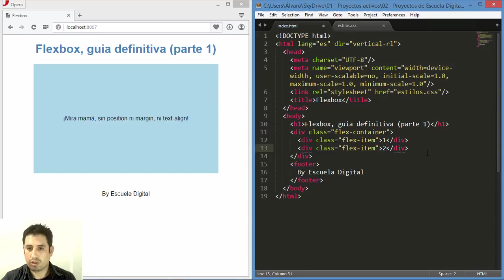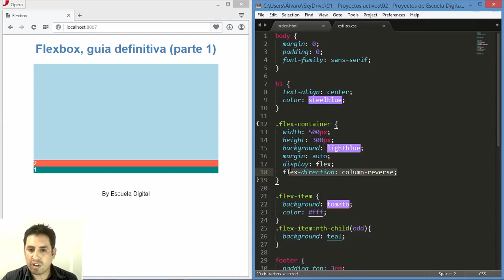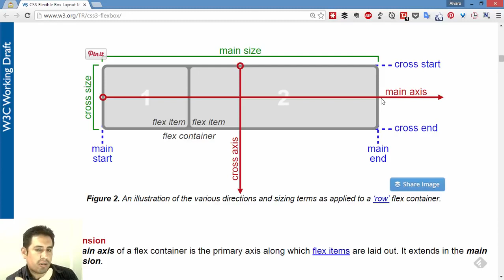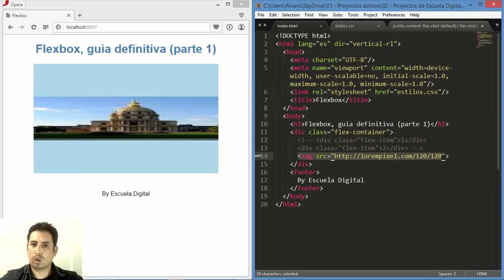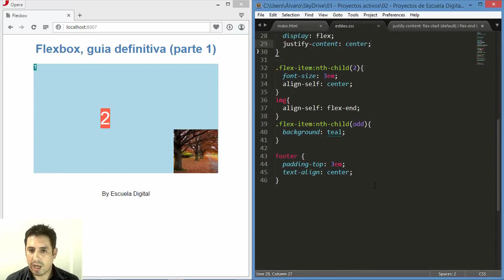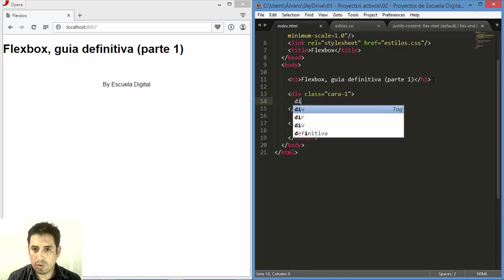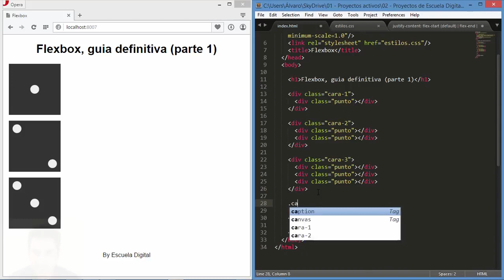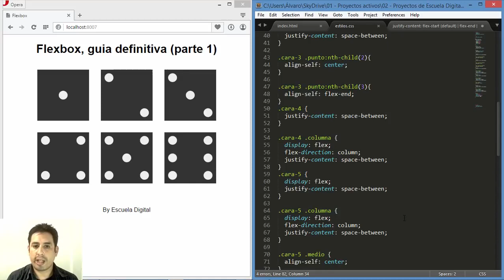Guia definitiva de flexbox 1 Main Axis y Cross Axis